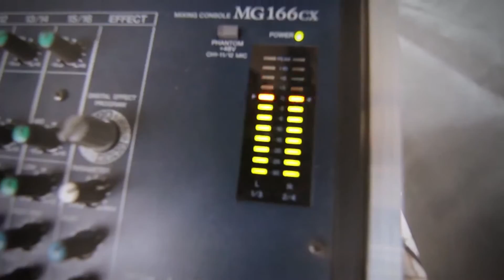Centrum Aktywności BeStronger - Powitanie lata 2015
Centrum Aktywności robi dobre rzeczy !!!

Oficjalny materiał wideo podsumowujący średzkie Powitanie Lata 2015. Zapraszamy do oglądania! Materiał jest własnością Urzędu Miejskiego w Środzie Wielkopolskiej i został wykonany przez firmę Advertspace.